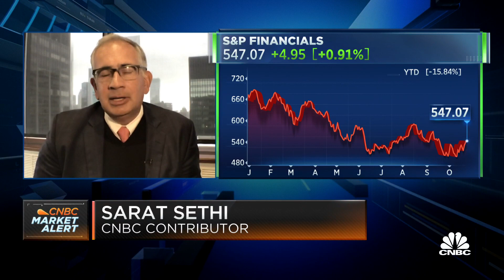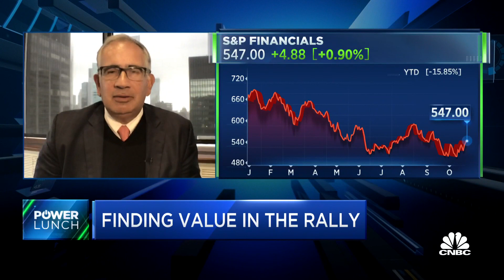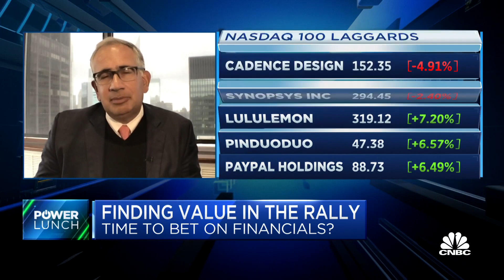American Express is one you want to own since it's on the discount rack, says DCLA's Sethi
Sarat Sethi, DCLA managing partner and portfolio manager, joins 'Power Lunch' to discuss why he is finding value amid the financial sector, if he's positive on the strength of the consumer and more.